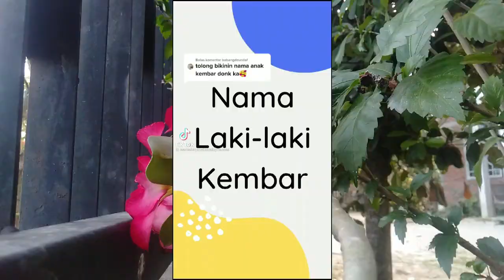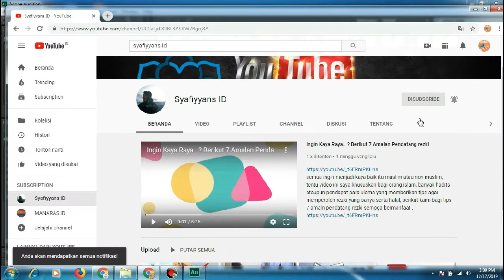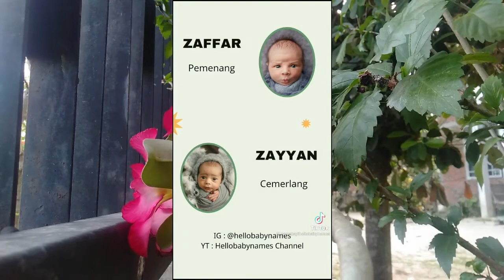NAMA BAYI LAKI LAKI KEMBAR MODERN SATU KATA 2021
Chanel syafiyyans ID adalah chanel yang memberikan informasi seputaran agama Islam mencakup pembahasan di antaranya
- KUMPULAN DO'A MAHABBAH
- SEJARAH AGAMA ISLAM
- MEMBERIKAN TIPS

Serta beberapa hal lainya yang berguna untuk kita dalam menjalani hari-hari berikutnya.

Mmilih nama bayi selalu menjadi sebuah proses yang menarik. Anda tentu ingin memberikan nama yang yang bagus, unik, indah dan penuh makna untuk sang buah hati, seperti nama bayi yang bernuansa Islami Modern dan kekinian.
Biasanya Ibu dan Ayah lebih berperan dalam memilihkan nama bayi, bila anda ingin menggunakan nama bayi yang bernuansa Islami, Modern dan kekinian, tidak salahnya anda juga memahami dan tau nama tersebut, silahkan nonton video kami sampai habis agar anda mempunyai inspirasi dalam memberikan nama bayi anda.